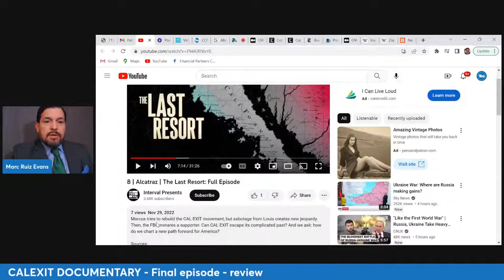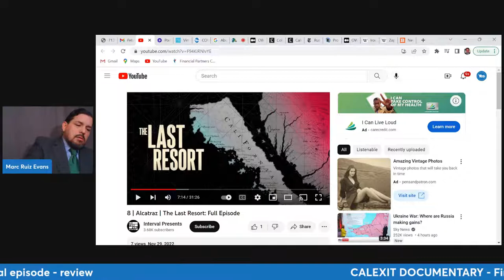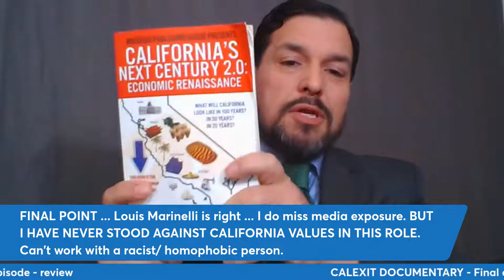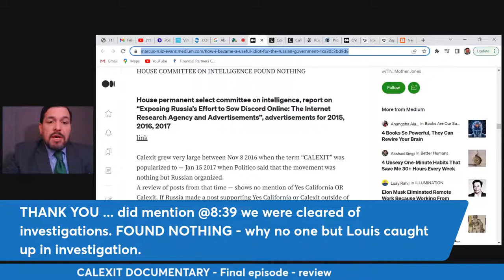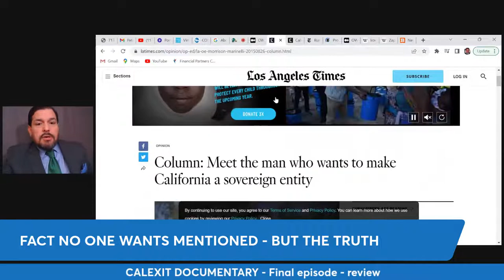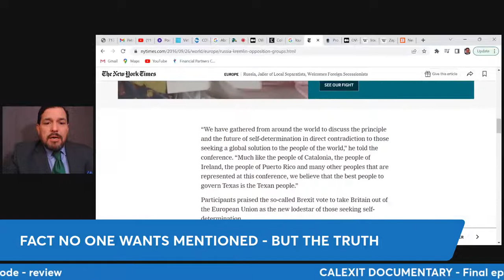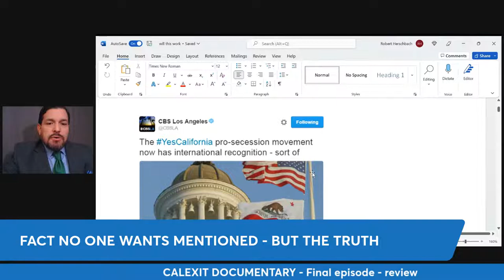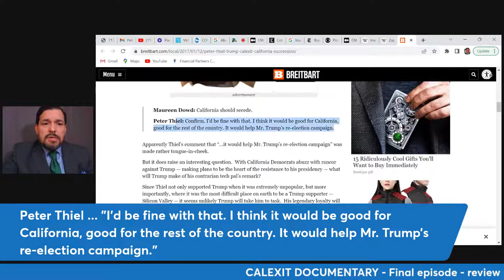REVIEW ... Last episode of Calexit documentary